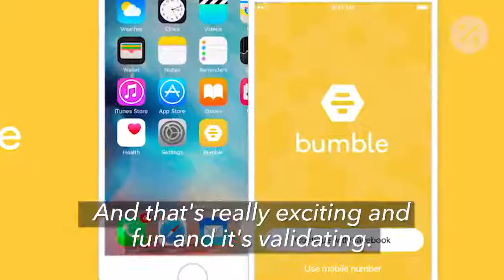What Swiping Right Does to Your Mental Health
Here's how dating apps and social media can affect your mood, according to Dr. Jess Carbino, a sociologist for dating app Bumble.